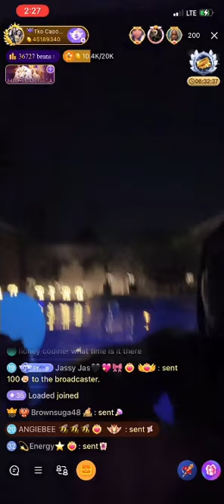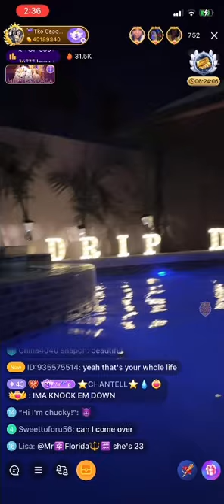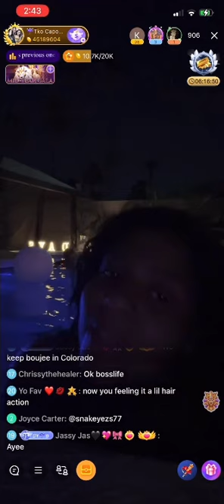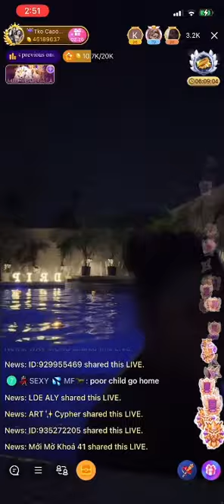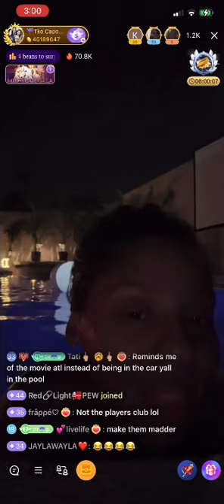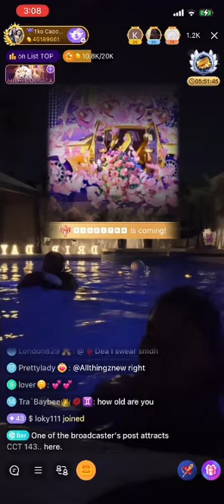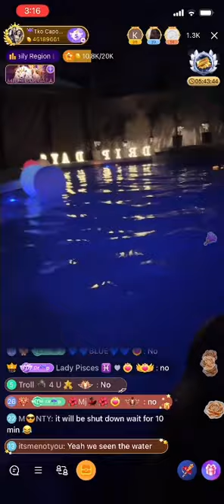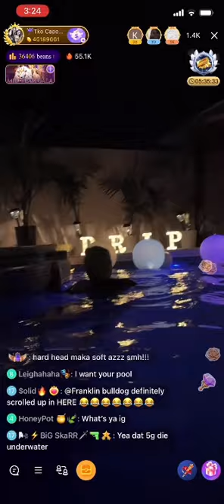☔️TKO CAPONE & BOSSLIFE LATE NIGHT SWIM~BIGO LIVE POLY💧